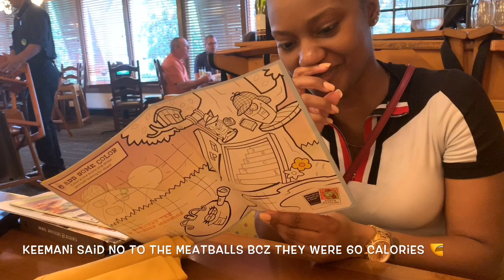Family Trip To Florida PT 2 | Travel Vlog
I uploaded pt.2 first bcz I thought I lost a lot of footage but I actually found it lol!
So... check out pt. 1 as well!!!

We went to Orlando, Florida to visit family!
We also went to Disney's Animal Kingdom Theme Park!
We stayed at the Marriott Orlando Lake Buena Vista (great choice).

My niece is also on IG:@amia_demi